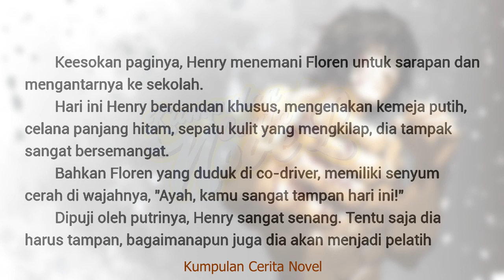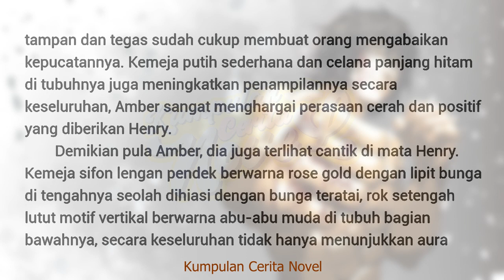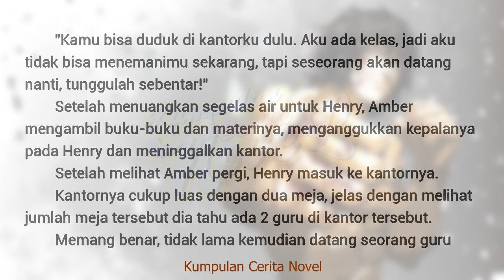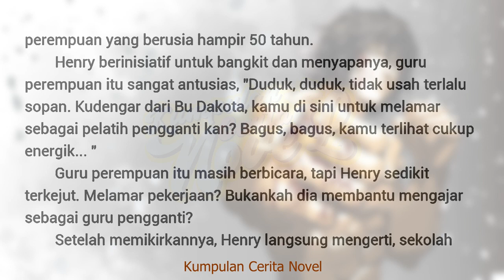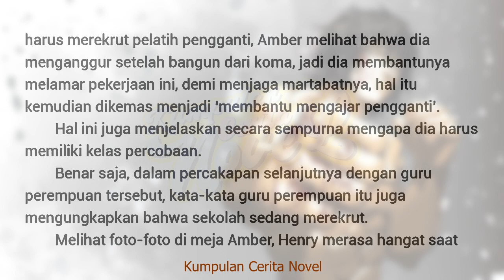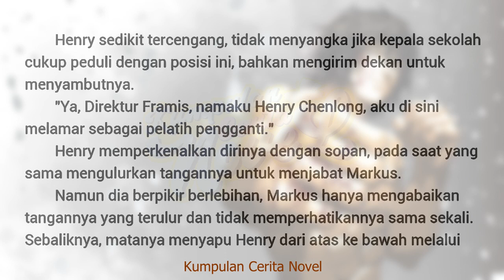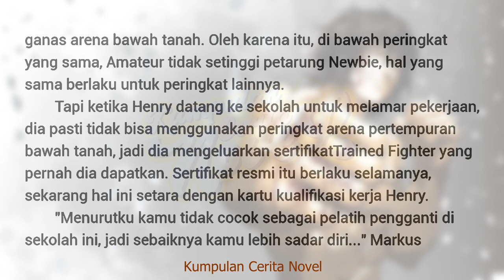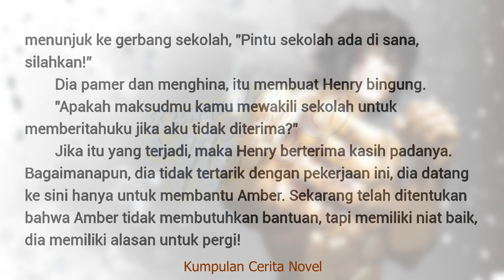Episode 22 KING OF FIGHTER | Kumpulan Cerita Novel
The King Of Fighter a.k.a The Iron Fist Episode 22 | Kumpulan Cerita Novel